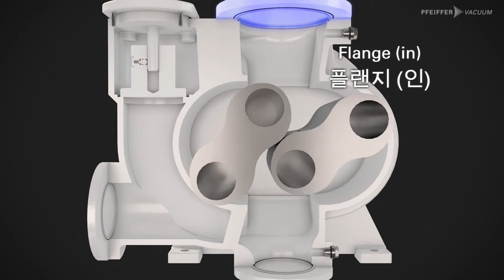Pfeiffer Vacuum OktaLine 2000 M in 3D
당사의 루츠 펌프는 250 - 25,000 m³/h 범위의 펌프 속도를 제공합니다. 이 펌프는 코팅 또는 반도체 산업, 연구개발, 금속 공학 또는 화학 및 공정 기술 등 저진공 및 중진공 응용 분야에서 안전하게 채택할 수 있습니다.